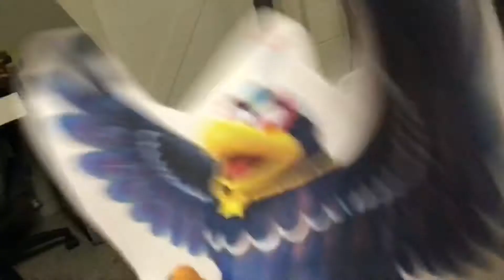Oliver and company 2 in Paris Part 4/13 the cat Sanctuary￼